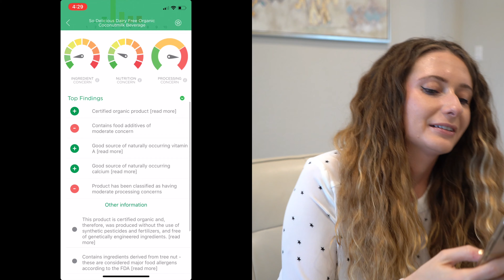My new favorite app- Healthy Living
Hi! I am Adriana ♛
This is my travel channel Travel With Her Style ❤︎
I am here to inspire you to travel the world and live healthy life style ✩